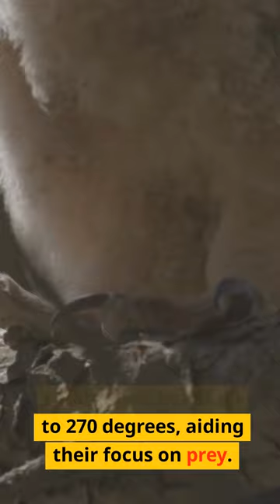Amazing Owl Facts: Silent Flight, Night Vision, Head Swivel, and Diet | Owl Fun Facts Explained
🦉 In this video, we'll be sharing some astonishing owl facts that will leave you amazed and enlightened.

Fact #1: Discover the secret behind owls' silent flight, an incredible adaptation that makes them stealthy hunters of the night.

Fact #2: Dive into the world of owl vision. Learn how their eyes are finely tuned for low-light conditions, making them expert nocturnal predators.

Fact #3: Ever wondered how owls can turn their heads almost all the way around? We'll explain the fascinating science behind their exceptional head-swiveling ability.

Fact #4: Owls aren't just limited to rodents in their diet. Explore the surprising variety of prey they hunt, from insects and fish to birds and small mammals.

Join us on this journey to unveil the mysteries of these magnificent creatures. Whether you're an owl enthusiast, a nature lover, or just curious about the animal kingdom, this video is packed with intriguing information you won't want to miss!